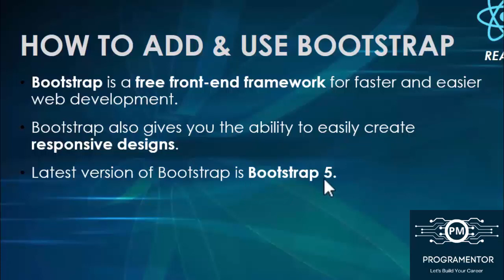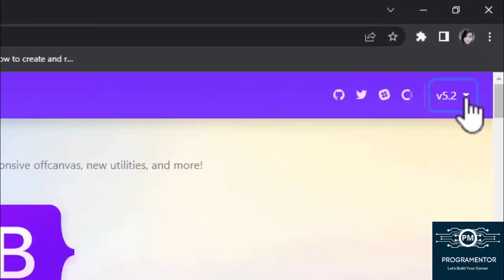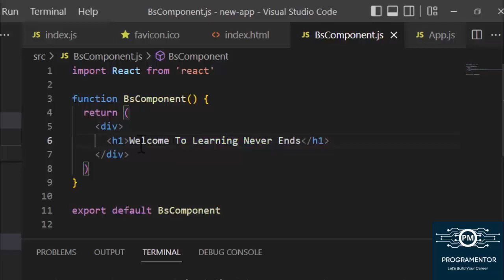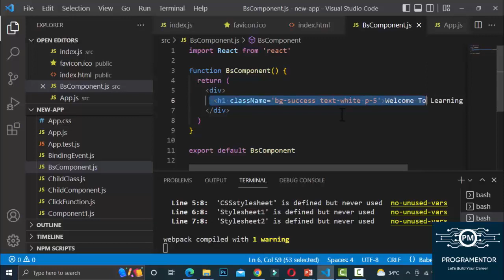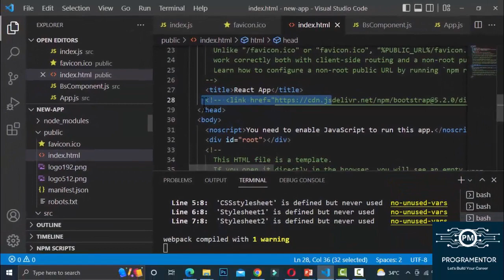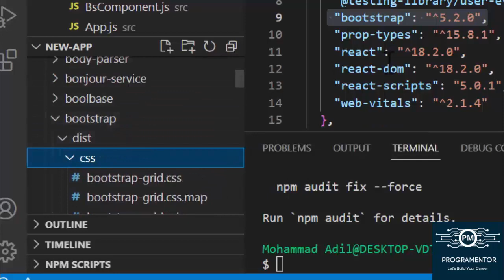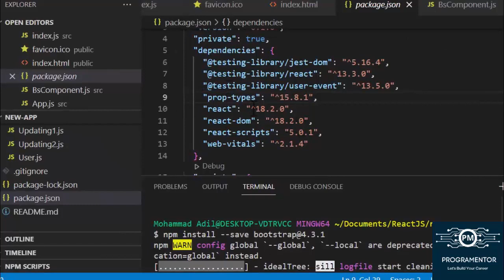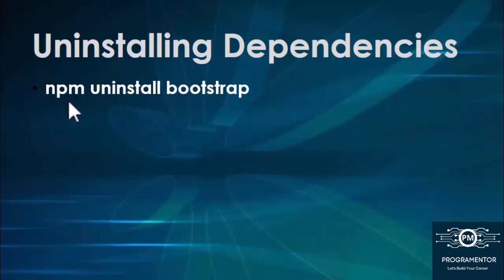33 | How To Install And Use Bootstrap In React JS | Adding Bootstrap To React | ReactJS (Hindi/Urdu)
bootstrap
bootstrap web application
react and bootstrap project
bootstrap in reactjs in hindi
react bootstrap
react bootstrap tutorial in hindi
use bootstrap in react in hindi
bootstrap react js in hindi
react js bootstrap in hindi
install bootstrap in react in hindi
add bootstrap in react js in hindi
bootstrap react in hindi
bootstrap reactjs in hindi
reactjs bootstrap in hindi
install bootstrap in reactjs in hindi
install bootstrap in reactjs
reactjs hindi
bs5
bootstrap 5 in reactjs
react bootstrap 5
bootstrap 5 in react js
bootstrap 5 react
install bootstrap 5 in react
use bootstrap 5 in react
react bootstrap 5 in hindi
how to use bootstrap in react app
install bootstrap in react app
install and use bootstrap 5 in react app
importing bootstrap in react app
install bootstrap in react js
how to use bootstrap 5 in react js
react js
react js course
projects in react
react project for beginners
setting react environment
setting up react js
react course with projects
text utility project in react
react course for beginners in hindi
react tutorial
react
react crash course for beginners
react in hindi
setting first project in react